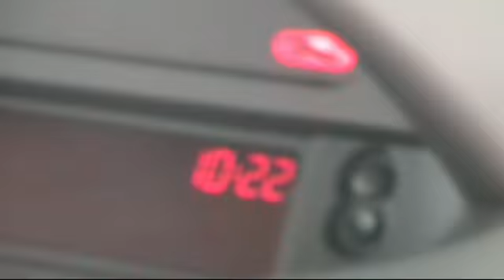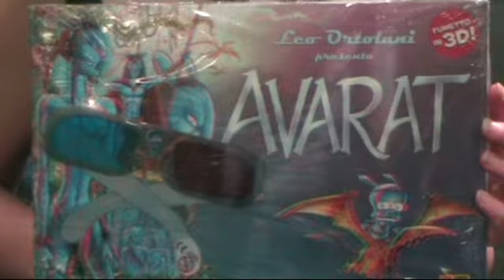Zorrordan&Lemmythebest85-Torino comics 2011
i vostri eroi preferiti alle prese con il caldo torrido di Torino... Giornata piacevole dopotutto...